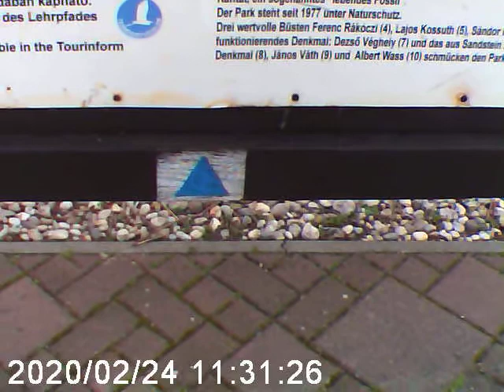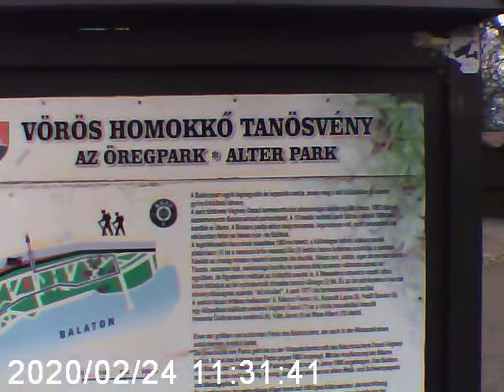A 419-dik videóm.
Akció Sport Kamerával készült videó VGA felbontás. Ez a videó 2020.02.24.-en készült.